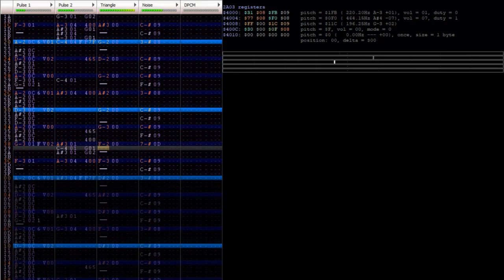Castlevania - Out of Time - 2A03 COVER *RE-IMAGINING*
something easy for ya.